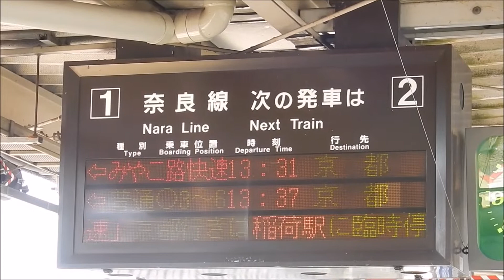【鉄道PV】～JR WEST～Dreamer【オカルティックドリーマー】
どうも、随分とご無沙汰しております・・・w
最後に鉄道PVを作ってから早5年、もうこのまま
引退しようかとも思っていましたが、屈指の名曲に
出会って惚れてしまい、一気に制作意欲が沸き起こり、
久方ぶりに作ってしまいました・・・w

ということで、鉄道PV第9作目、～JR WEST～Dreamerです、
今回初として、アス比16:9のフルHD動画となりました、
また鉄道PVにてJR西オンリーは初めてとなります。
どうぞ、お楽しみくださいませ。

【使用曲詳細】
曲名:オカルティックドリーマー
原曲:ルナティックドリーマー
Vocal:ランコ
サークル:豚乙女
CD:疑似葬列指南